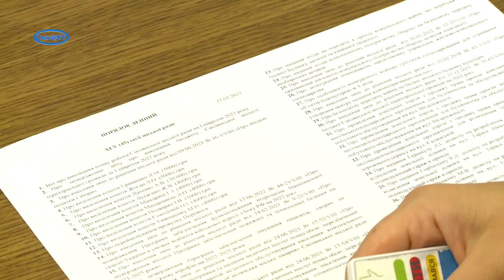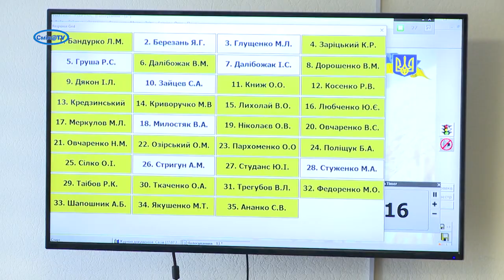Про ротації депутатів у Смілянській міськраді, появу нової вулиці у Смілі та інші сесійні рішення